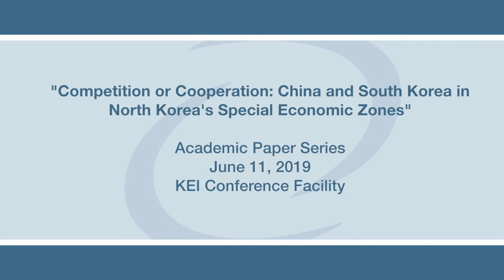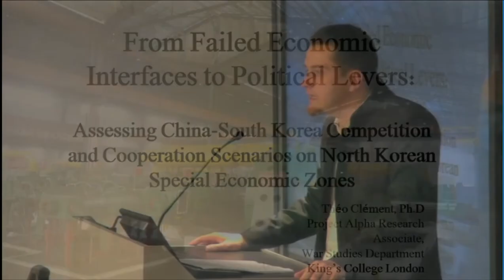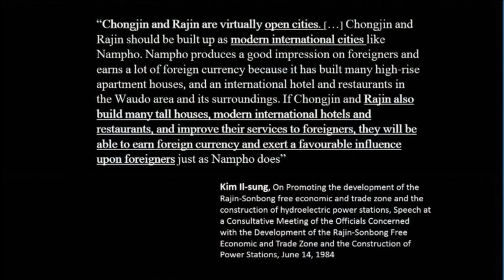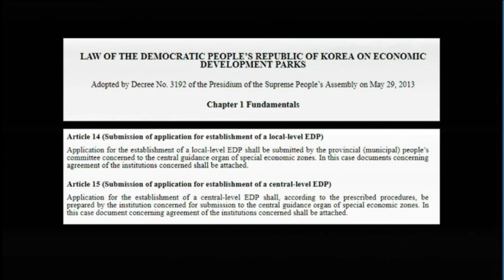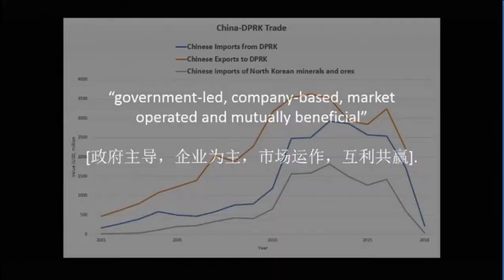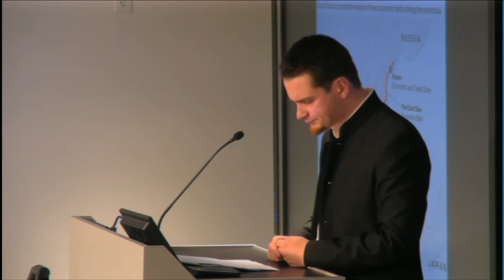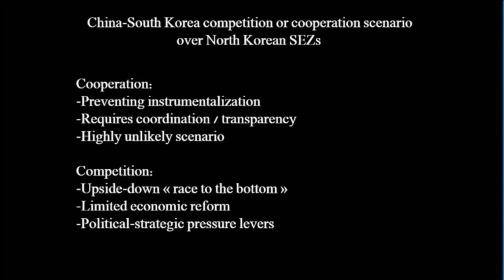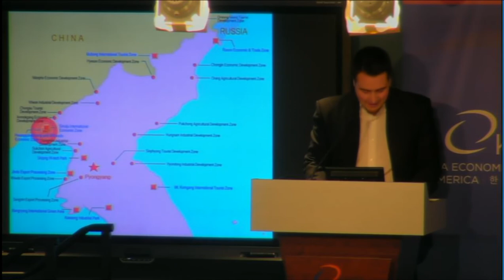Competition or Cooperation: China and South Korea in North Korea’s Special Economic Zones | 06/11/19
While North Korea has developed Special Economic Zones (SEZs) for several decades, most have attracted limited attention from foreign investors for a variety of reasons. The more successful of these areas have drawn interest from Chinese and South Korean partners, but interactions with each country follow very different models. Whereas Chinese economic cooperation in North Korean SEZs is led by small-scale trade, South Korean engagement has entailed large investments. Should a denuclearization process start, however, Seoul’s emphasis on these zones for renewed engagement with Pyongyang will likely prompt Beijing to be more committed to growing its presence in North Korean SEZs.

Please join KEI for a presentation by Dr. Théo Clément on the evolution of North Korean SEZs, the potential for competition between China and South Korea in developing these areas after sanctions are lifted, and why cooperation would be necessary for both to achieve their goals in North Korea.

Featuring:
Théo Clément
Research Associate

Moderated by:

Kyle Ferrier
Director of Academic Affairs and Research
Korea Economic Institute of America